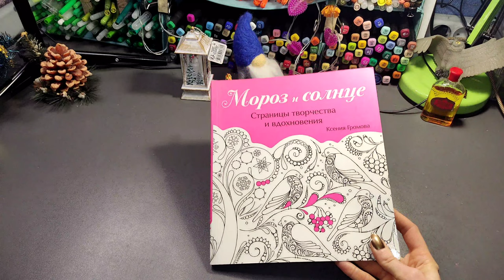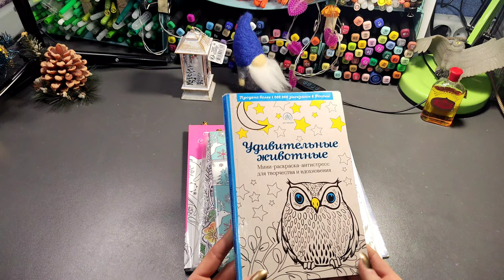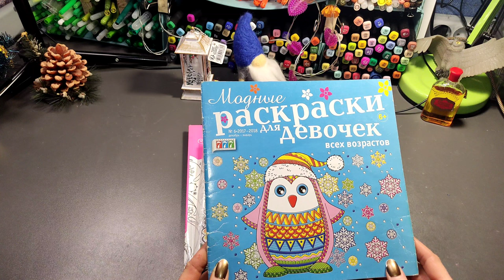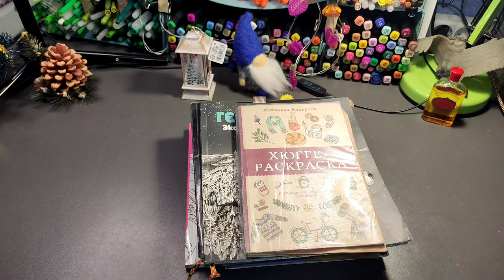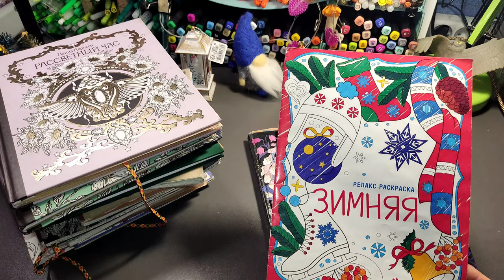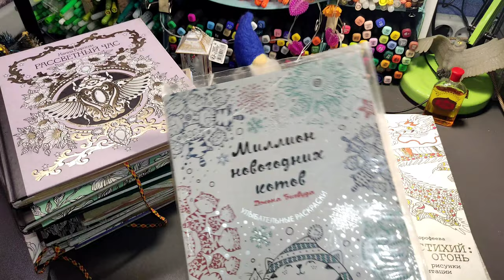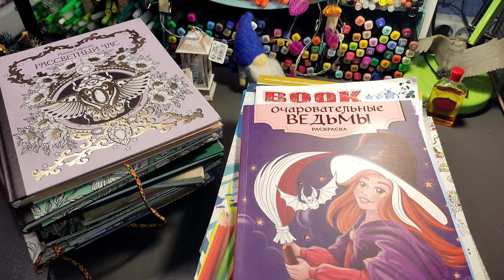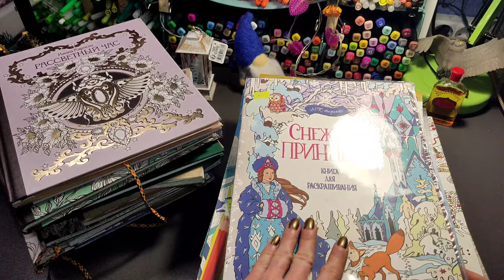Хобби-ПЛАНЫ: что я буду раскрашивать/январь 2022/планы в раскрасках